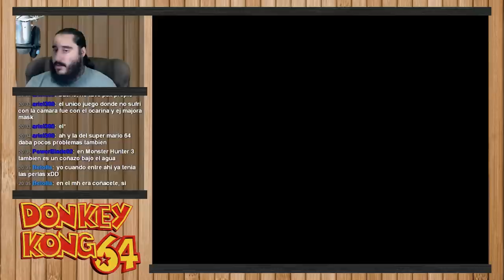Donkey Kong 64 [N64] | Parte 23 - El Faro